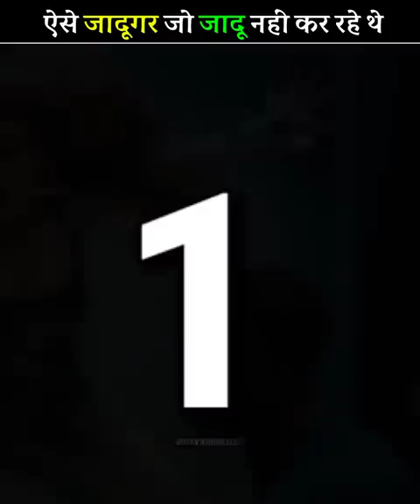जादुगर जो जादू कर हि नहीं रह थे 😨 || By Big TV Knowledge